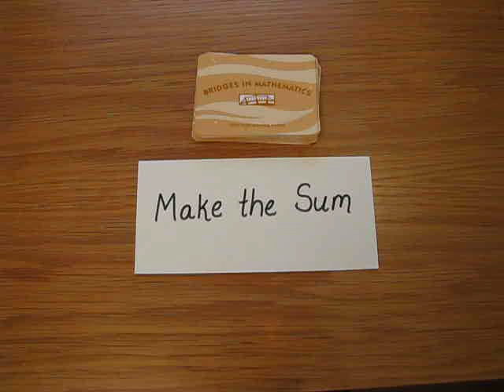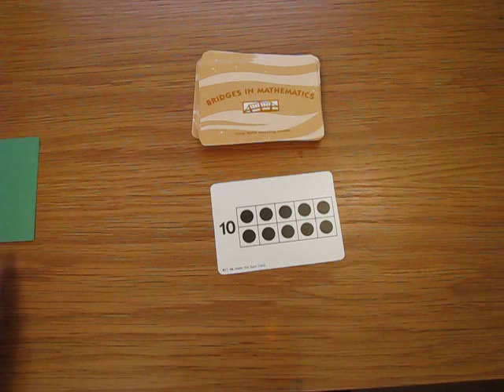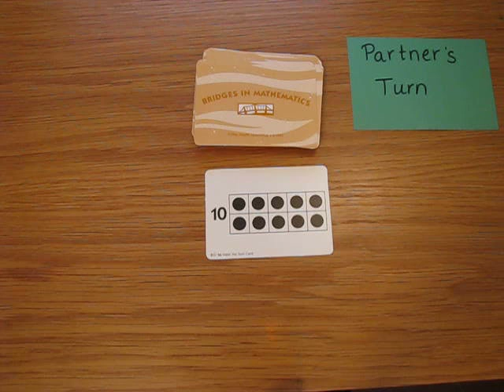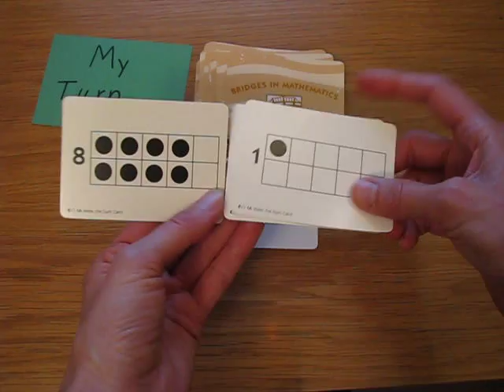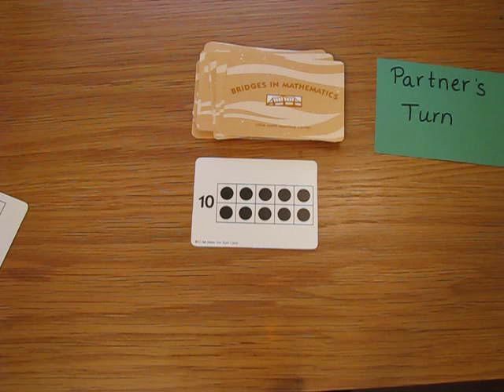Make the Sum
The Math Learning Center presents Bridges in Mathematics
Game: Make the Sum
Grade 2, Unit 3: Session 7 and Work Place 4B
Grade 3, Unit 1: Session 6 and Work Place 1A

Skills include:
*fluency with addition and subtraction facts to 20.
*solving for a missing addend or unknown
*using the commutative property of addition

Object:
Combine cards to make a target sum. Player with the most cards at the end wins the game.